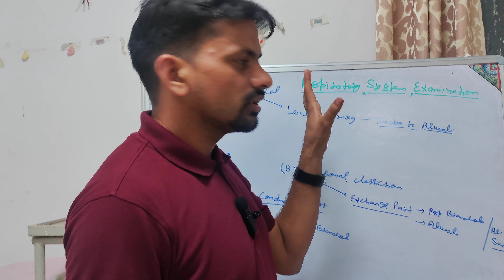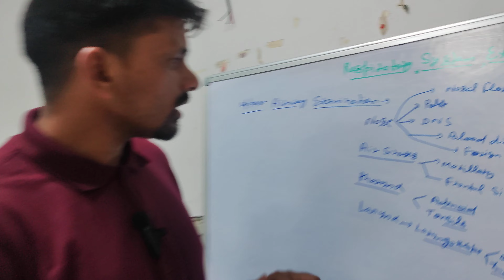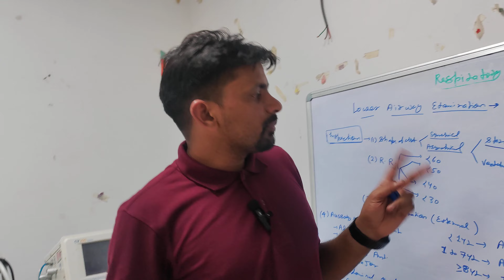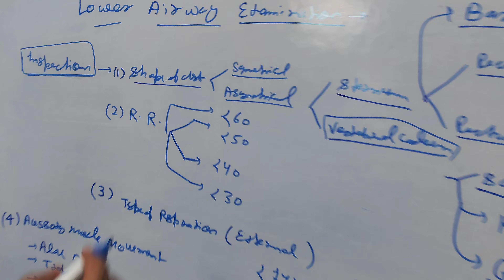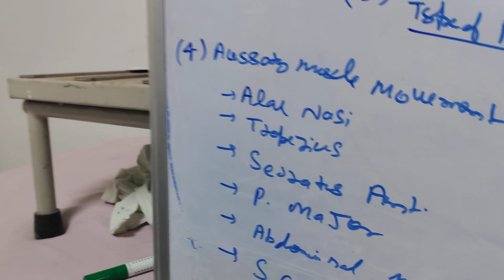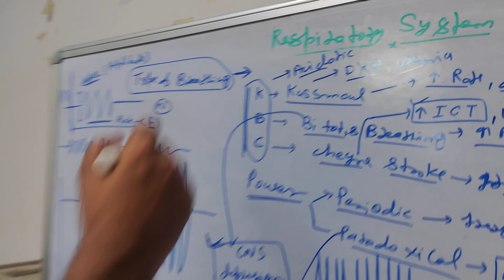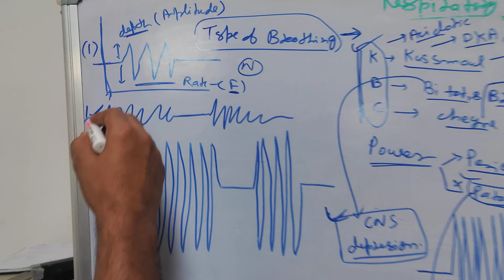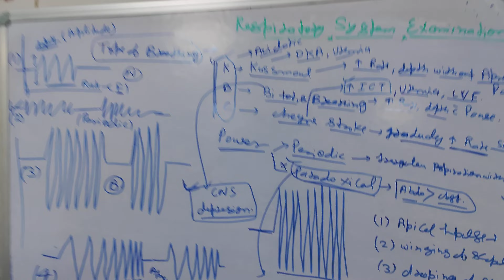respiratory system examination part 1 .